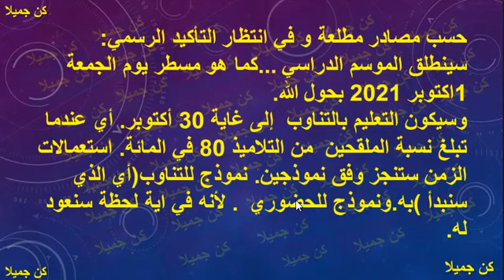عاجل التعليم بالتناوب طيلة شهر أكتوبر